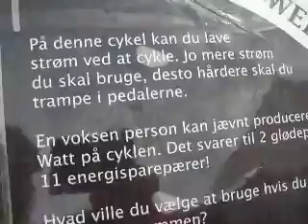Bikeride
To get power on the phone.